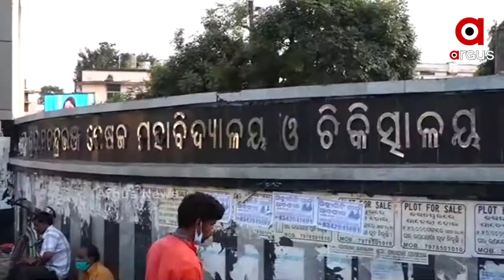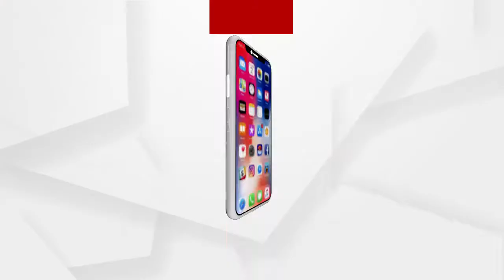କଟକ ସହରରେ ବର୍ତ୍ତମାନ ତଳମୁହାଁ କରୋନା ଗ୍ରାଫ...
କଟକ ସହରରେ ବର୍ତ୍ତମାନ ତଳମୁହାଁ କରୋନା ଗ୍ରାଫ ।  ଦିନକୁ ଦିନ ଖସୁଛି କରୋନା ଗ୍ରାଫ୍ ।  ସ୍ୱାଭାବିକ ହେଲାଣି ଜୀବନଯାପନ । ବର୍ତ୍ତମାନ ସହରରେ 115 ଟି ସକ୍ରିୟ କରୋନା ମାମଲା ରହିଥିବା ବେଳେ ଏବେ ବି ଲୋକଙ୍କୁ ସତର୍କତା ସହ ସଚେତନତ ହୋଇ ରହିବାର ଆବଶ୍ୟକ ଅଛି ବୋଲି ବିଶେଷଜ୍ଞ କହିଛନ୍ତି ...
ଅଧିକ ଖବର ପାଇଁ ଡ଼ାଉନଲୋଡ କରନ୍ତୁ “Argus News” ଆପ୍